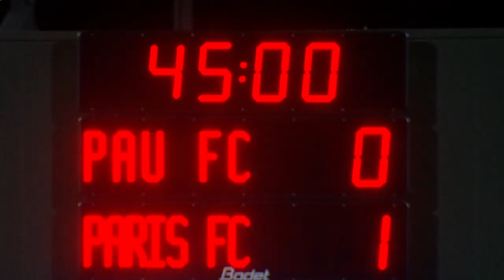PAU FC - PARIS FC (0 - 1) - Résumé - (PAU - PFC) / 2022-2023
Revivez les meilleurs moments de PAU FC - PARIS FC (0-1) en vidéo.

Ligue 2 BKT - Saison 2022/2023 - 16ème journée NOUSTE CAMP - lundi 26 décembre 2022

Buteurs : Morgan GUILAVOGUI (25' - PFC)

Composition PAU FC : 20 - Henri SAIVET /7 - Erwin KOFFI /5 - Noé SOW /26 - Evans JEAN-LAMBERT /12 - Eddy SYLVESTRE /11 - Mons Rogeani BASSOUAMINA /1 - Alexandre OLLIERO /25 - Jean Robert RUIZ /21 - Steeve BEUSNARD /4 - Laglais Xavier KOUASSI (c) /9 - Mayron Antonio GEORGE CLAYTON

Composition PARIS FC : 20 - Henri SAIVET /7 - Erwin KOFFI /5 - Noé SOW /26 - Evans JEAN-LAMBERT /12 - Eddy SYLVESTRE /11 - Mons Rogeani BASSOUAMINA /1 - Alexandre OLLIERO /25 - Jean Robert RUIZ /21 - Steeve BEUSNARD /4 - Laglais Xavier KOUASSI (c) /9 - Mayron Antonio GEORGE CLAYTON